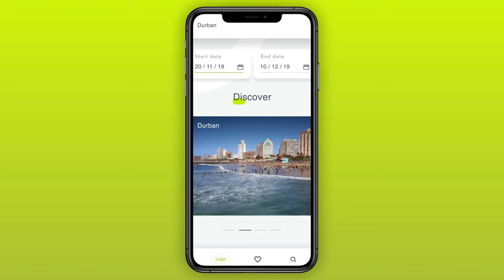Digital Creative Agency Showreel | So Interactive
We're a strategic creative agency that delivers digital-first experiences for brands that want to make an impact through connection.
We have updated our agency showreel with a new edit and a few impactful pieces of work to highlight the incredible clients we have worked with.

 @So Interactive - Digital Creative Agency

More about our agency services:

Strategy:

SoCoLab Sessions
Content strategy
Social Media strategy
Brand Strategy
Analytics and Data

Creative:

Branding
Identity Design
Campaigns
UX & UI Design
Copywriting and Scripting
Product design
Content Production
Branded video content creation
Animation/Motion Graphics
Sound Design
Photography Technology

Technology:

Development (HTML/JS /CSS)
CMS (Content Management System)
Native Apps (IOS/Android)
Platform/Product Builds
Gaming